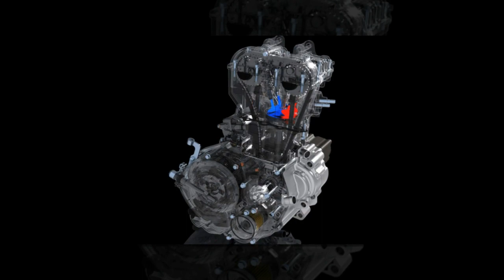Tin nhanh 24/7 - Mục sở thị Zontes 310R 2021 gia nhập Thái Lan, sở hữu khuôn mặt của một con quỷ.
Zontes 310R 2021 không thực sự là mẫu xe hoàn toàn mới. Bởi vì Zontes 310R đã được trình làng ở nhiều quốc gia khác nhau trên toàn thế giới và trong đó có Châu Á.